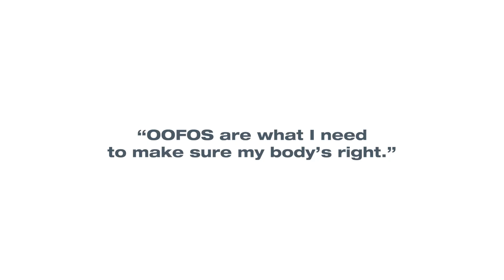OOFOS | mOOvers | Elijah Bryant :30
Rain the Growth Agency produced this 30-second spot for the @feeltheOO mOOVers campaign featuring pro basketball star Elijah Bryant.

OOFOS is the global leader in recovery footwear founded by a team of footwear veterans looking to disrupt the industry and help fitness enthusiasts recover smarter. Made with revolutionary OOfoam™ technology, footwear from OOFOS is designed to absorb 37% more impact that traditional footwear foam materials to reduce the stress on your feed and joints and keep consumers of all activity levels feeling their best. From professional athletes to casual walkers, OOFOS is footwear that will make your hard-working feet and body recover better – all you have to do is feel the OO.